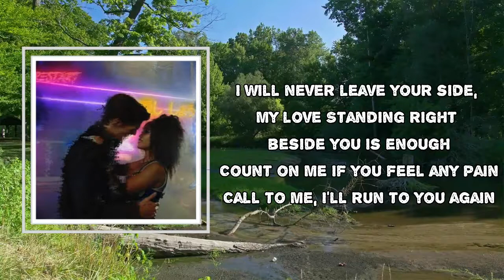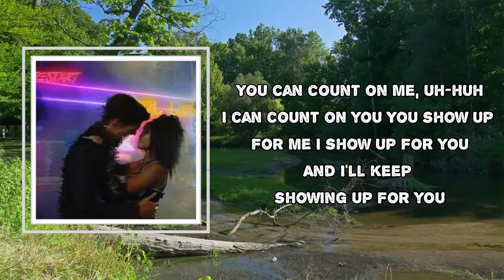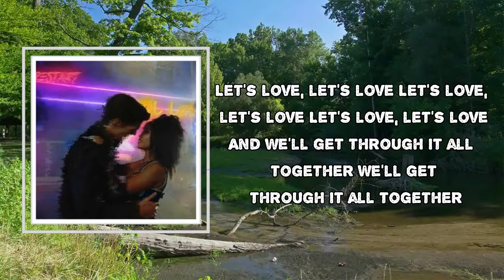David Guetta & Sia - Let’s Love (Lyrics)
Album: B.I.B.L.E.

Let’s Love Lyrics:

Let's love, let's love
Let's love
I will never leave your side, my love
Standing right beside you is enough
Count on me if you feel any pain
Talk to me I'll run to you again
You can count on me, and I can count on you
You show up, like I show up
And I'll keep showing up for you
So take my hand, don't be afraid
This too shall pass, this too shall pass
We'll get through it all together
I swear you're safe, this too shall pass
And we'll get through it all together
Let's love
You can count on me, oh, and I can count on you
You show up for me, I show up for you

Let’s Love
B.I.B.L.E.
David Guetta & Sia